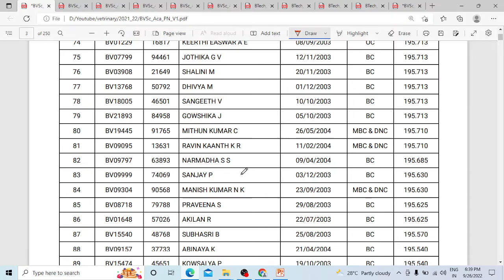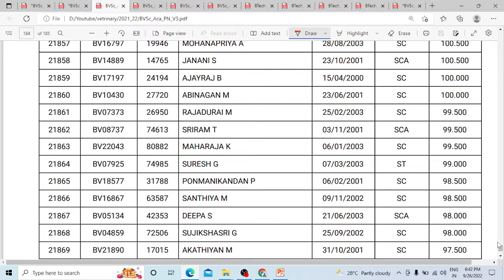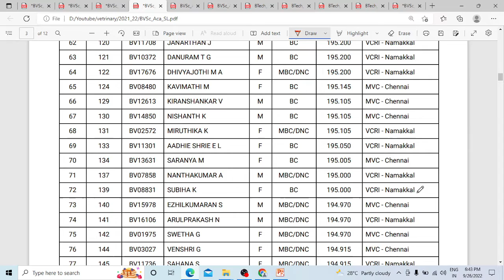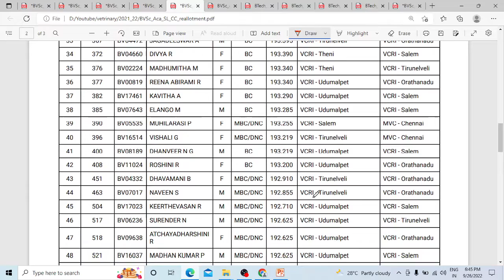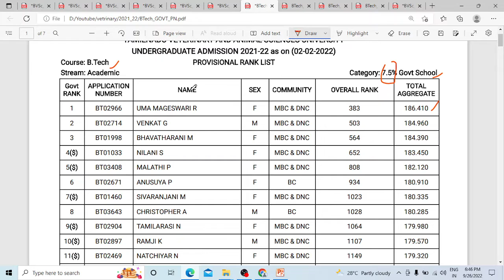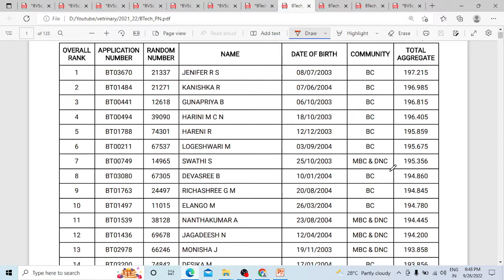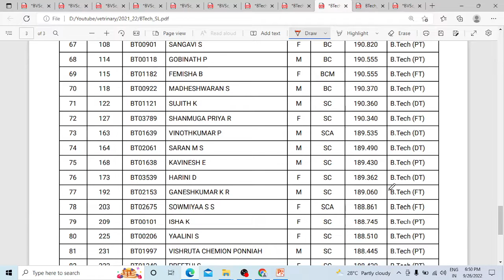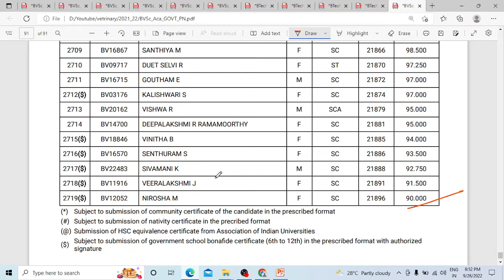TANUVAS | BVSc & B.Tech Expected Cutoff 2022-23| Veterinary CutOff 2022-23 | Cut Off Analysis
TANUVAS | BVSc and B.Tech Expected Cutoff 2022-23|Veterinary BVSc CutOff 2022-23|TANUVAS 2022 Previous Year Cut Off Analysis | Safe Marks for 2022 | Selection list 2022 | waiting list 2022 | First round of online counselling 2022
TANUVAS - B.V.sc and AH - First round counseling Expected cutoff marks
TANUVAS | VETERINARY 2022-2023 | Tamil Nadu Veterinary and Animal Sciences University | Admission | online  | ALL MUST WATCH | Today Latest News| SS academy for physics
BVSc/B.Tech Expected Cutoff 2022-23
BVSc/B.Tech Prediction Cutoff 2022-23
TANUVAS | VETERINARY 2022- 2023  | Online applications for admission of B.V.Sc & A.H and B.Tech degree programmes will commence from 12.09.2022, 10.00 AM | ALL MUST WATCH | Today Latest News | SS Academy for physics
TANUVAS 2021-22| Ranklist Release date|Veterinary ranklist|Tanuvas counseling date|B.V.Sc ranklist
Online applications for admission of B.V.Sc & A.H and B.Tech degree
VETERINARY  7.5 govt school rank list 2022 latest news